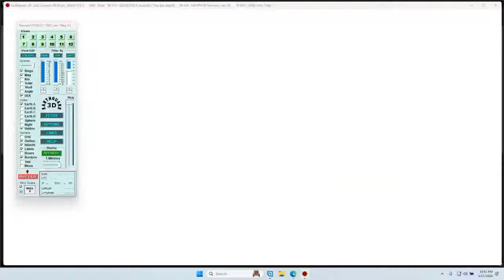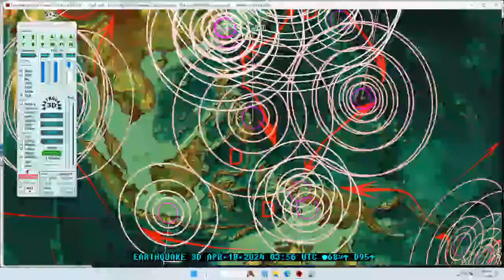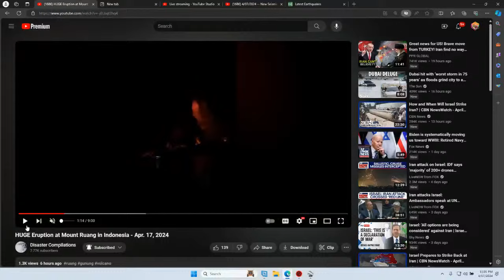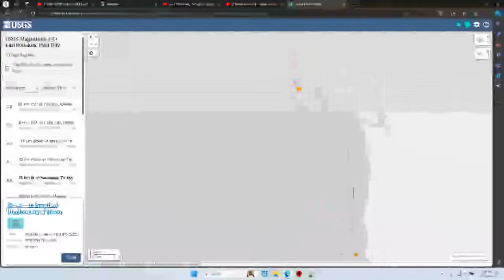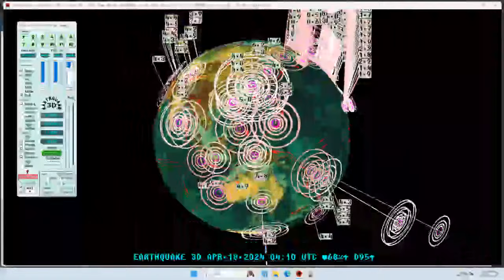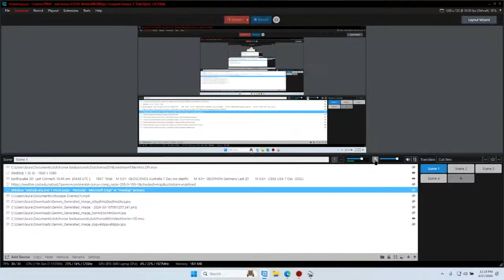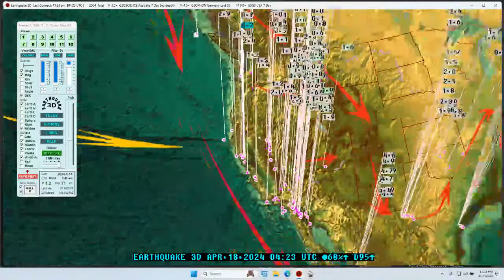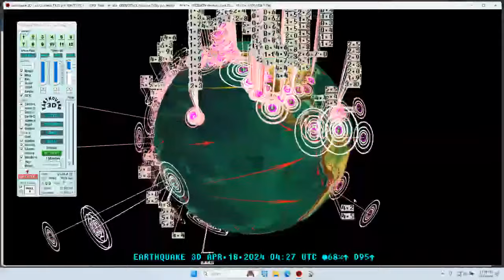Largest Volcanic blast of the year for the planet (Indonesia) -- Live Earthquake Stream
The largest volcanic blast of the year for the whole planet just occurred at Ruang Volcano, first reported up to FL630, then FL550 (63,000ft / 55,000 feet) 16k to 19k meters.

This blast occurred directly next to the warned area for a large earthquake this week.
In the most recent earthquake forecast, South Philippines into North Indonesia was warned for a very large earthquake based on deep M6.8 from last week.

Thus, as I said 9 days ago here:

the deep earthquake (M6.8 at over 220km depth) from last week was the sign we should watch both Kyushu Japan and South Philippines into Indonesia.

Today on April 17, 2024, both locations were struck, Kyushu Japan M6.4 and now this extremely large blast in Indonesia next to South Philippines border.